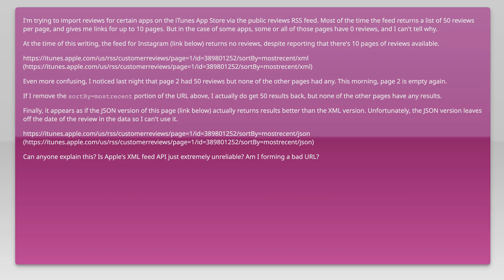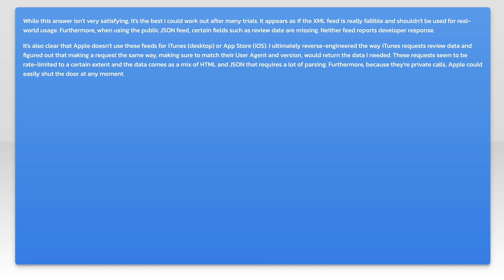Why does iTunes Store Reviews RSS feed sometimes return no results?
ios: Why does iTunes Store Reviews RSS feed sometimes return no results?

Related to: ios, rss, app-store-connect, itunes